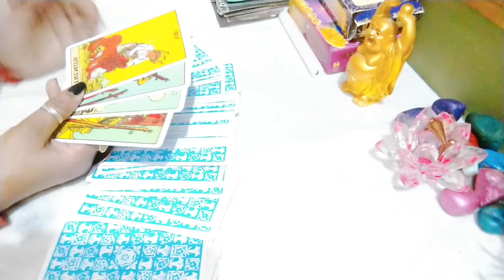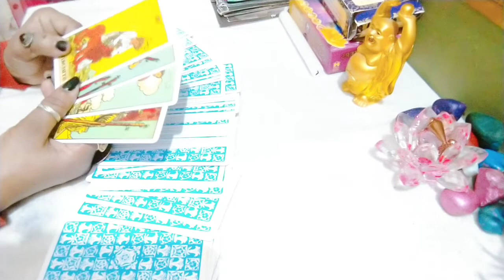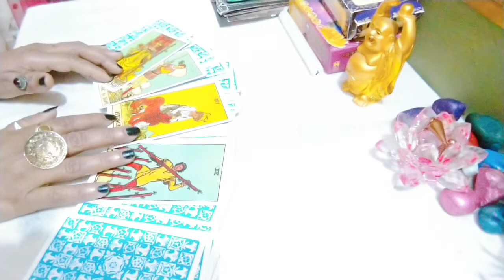💞 Aries morning massage.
All reading and message are helping purpose only so positive way. and happy.💞.